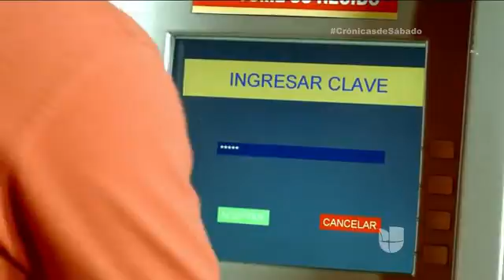Salvador Cabañas:¿Qué causó el altercado entre “JJ” y Cabañas y cómo sucedieron los hechos? Parte/5/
¿Qué causó el altercado entre “JJ” y Cabañas y cómo sucedieron los hechos? Parte/5

Las diferentes teorías de lo que pudo haber causado el atentado en contra del exfutbolista paraguayo...